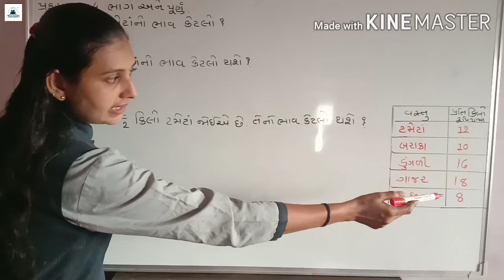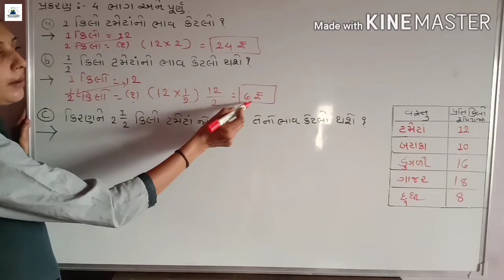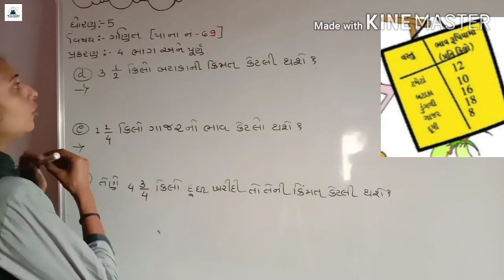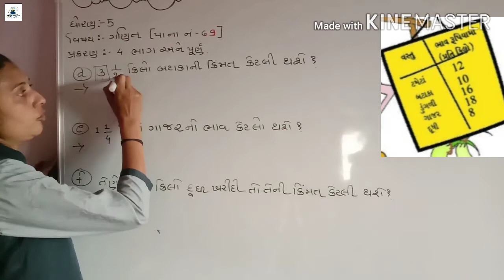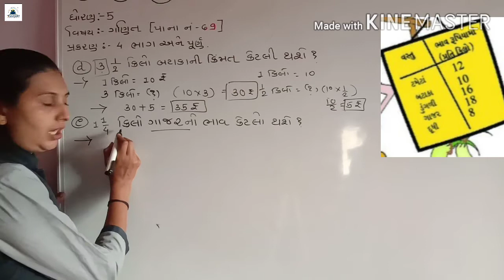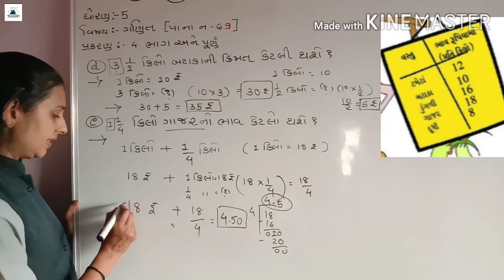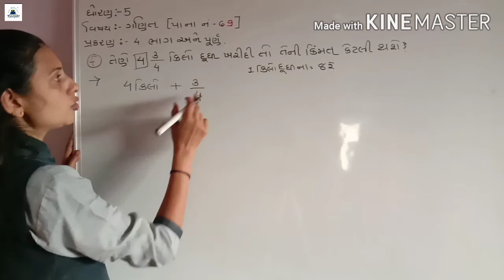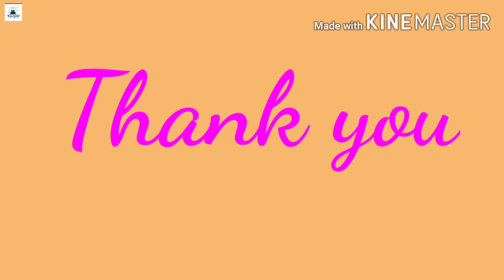GUJ MED STD 5 MATHS ch 4part 18 720p